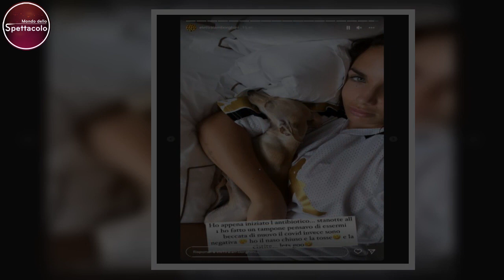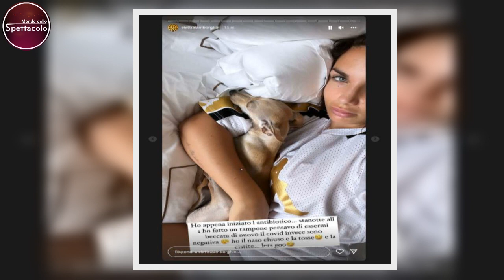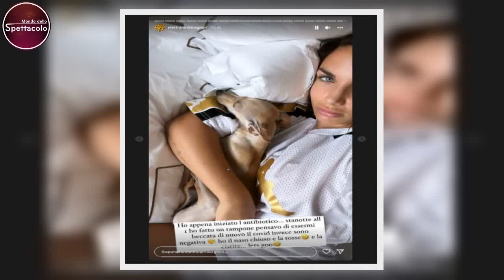Elettra Laborghini ‘allettata’ fan preoccupati Come sta adesso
Elettra Lamborghini nelle ultime ore si è presa un gran bello spavento. Ora è a letto e ha ha aggiornato i fan sulle sue attuali condizioni di salute. Ecco come sta adesso.

L’acclamata cantante si è sottoposta al tampone perché ha temuto di essere stata contagiata dalla nuova variante Omicron del Covid 19, ma, a quanto pare, il problema di salute è di tutt’altra natura.